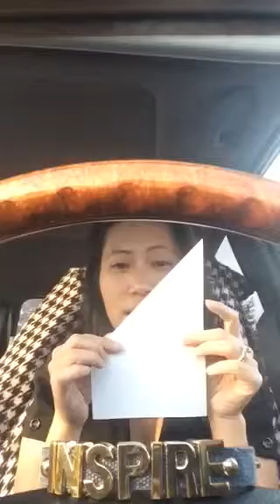Embraces your mistakes you are extraordinary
Like a piece of paper. We are all human origami. With every twist, turns & fold we are shaping our destiny. Mistakes are made along the way, they are a must, it was put there to shape, test & turn us into this extraordinary being, we were born to be!